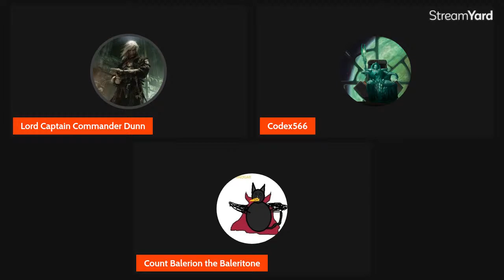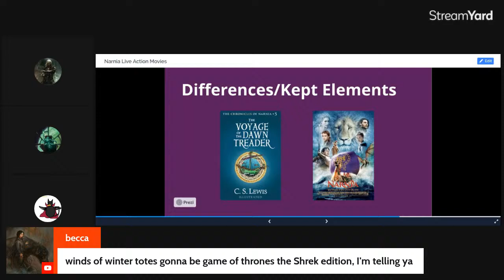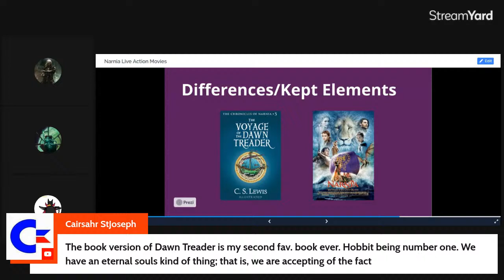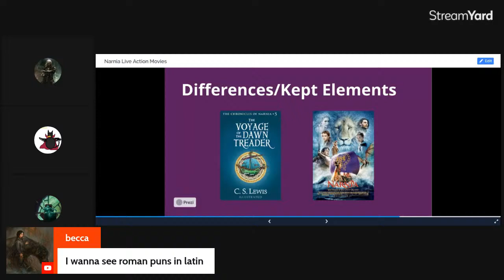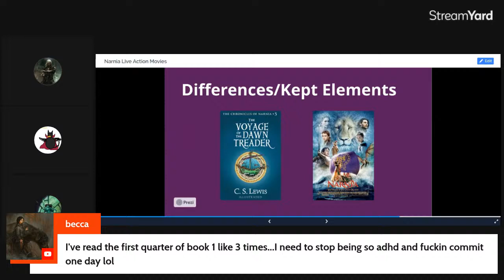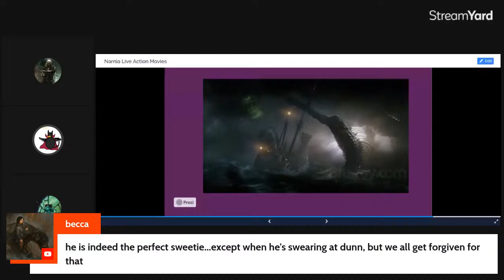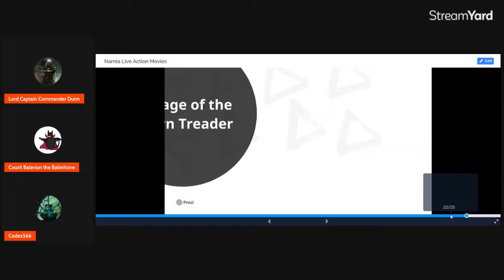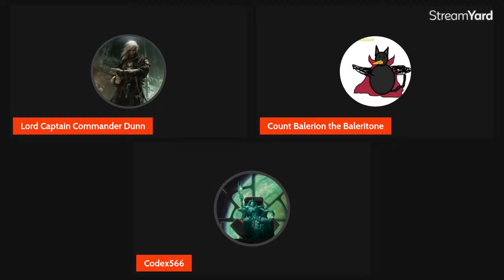Streamteam Movie Reviews: The Chronicles of Narnia Movies Part 2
Here we are, it's been a long time coming, but here is our review of the three live-action Narnia movies, i.e. the only good Narnia adaptations in existence.
Except for Dawn Treader, but we'll talk about that.

My books